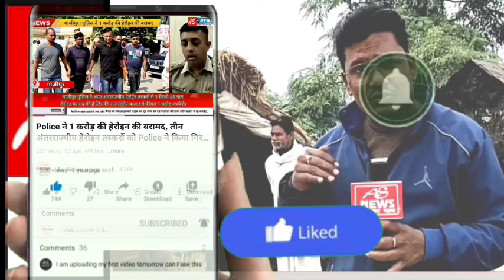Ghazipur छठ पर्व को लेकर तैयारियों मे जुटे श्रद्धालुबाजारों मे खरीददारों की भारी उमड़ी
*👉🏻Ghazipur की ताजा तरीन खबरों से रहे अपडेट.🙏🏻🙏🏻*